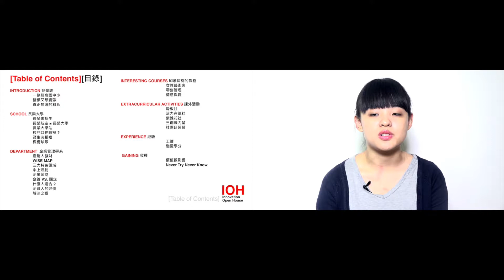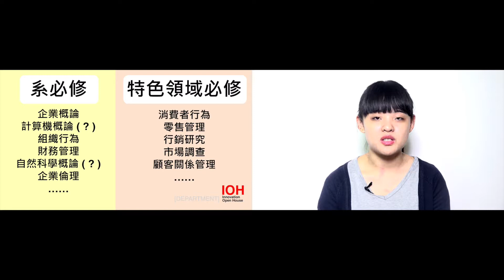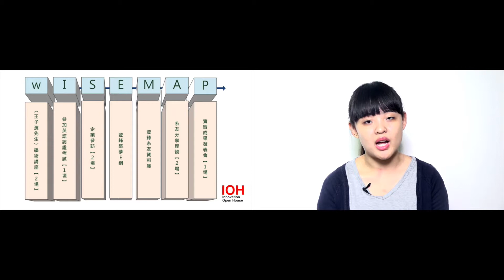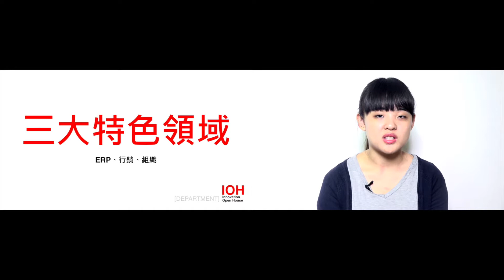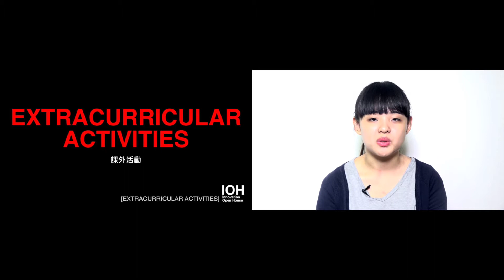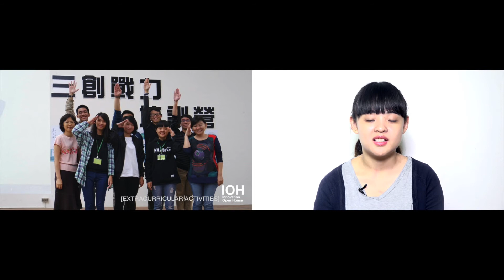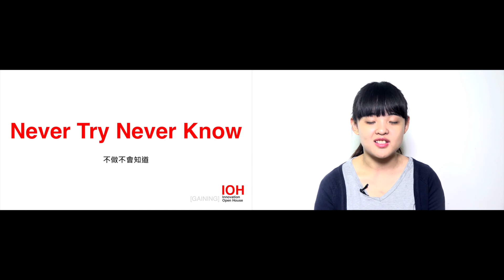長榮大學｜企業管理學系｜李笠｜Part 1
00:00 章節目錄
00:24 自我介紹
02:33 學校
05:19 科系
14:05 印象深刻的課程
17:21 課外活動
25:53 經驗
28:55 心得與收穫

在長榮大學，就是讓你學習長大的地方！如果你什麼都會，或是什麼都不會，選擇企管系就讀就對了。企業管理學樣樣都得學習，不管是人與人的組織行為、管理上的技巧與溝通以及邏輯性思考，我覺得現在所學的已經可以運用在生活周遭，在剛入學的時候不懂這個道理，直到現在我找到我愛企管系的理由了！